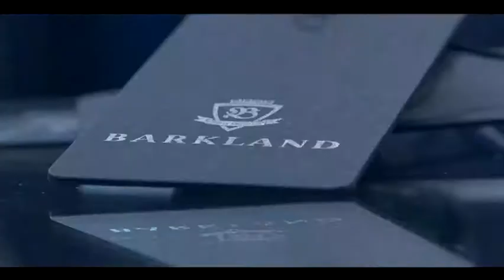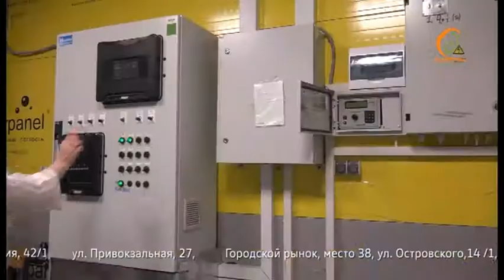Что покупаем. 04.09.17